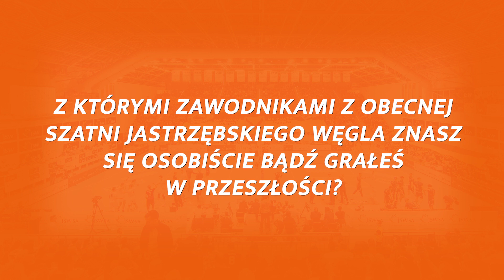Jakub Macyra dołącza do Jastrzębskiego Węgla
Miło nam poinformować, że nowym zawodnikiem naszego Klubu został Jakub Macyra. Kontakt z 26-letnim środkowym będzie obowiązywać na najbliższy sezon.